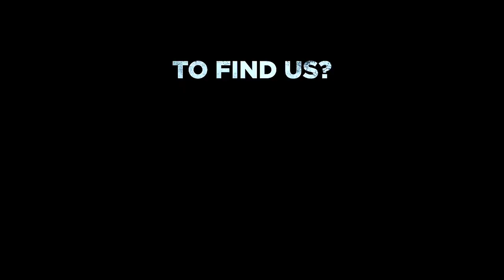Fighter-Official Trailer | Hrithik Roshan | Deepika Padukone |Anil Kapoor|Siddharth Anand|(Fan-Made)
Credit
Movie: Fighter
Director: Siddhart Anand
Producer: Mamta Anand, Ramon Chibb, Anku Pande, Kevin Vaz, Ajit Andhare
Co-Producer: Prime Focus Studios
Lyrics: Kumaar
Director of Photography: Satchith Paulose
Story: Siddhart Anand, Ramon Chibb
Screenplay: Ramon Chibb
Dialogues: Hussain Dalal and Abbas Dalal
Production Designer: Rajat Poddar
Editor: Aarif Shiekh
Visual Effects Studio: Redefine and Dneg
Teaser: Siddhart S Pande  (Feed The Wolf)

Get ready to witness India's first aerial action franchise, 'FIGHTER' in theatres on January 25, 2024.

Edited By SK Strand.